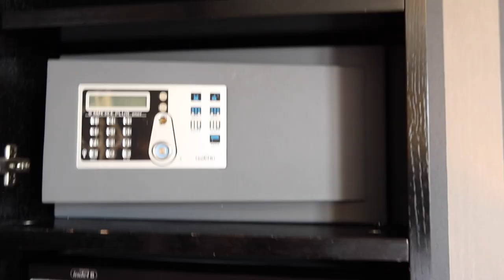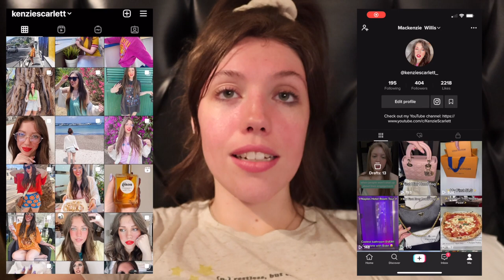STAYING AT ONE OF THE BOUJEEST HOTELS IN VENICE + room tour 🥰 | Kenzie Scarlett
Oh, why hello there! Welcome! My name is Kenzie! This channel is a place where anybody can come, relax, chill out and watch some really fun makeup & lifestyle videos! Today we are doing another vlog! In this vlog we arrive in Venice and we are doing a ROOOM TOUR! and its probably the best room tour i have ever done! This hotel that we stayed at was so fancy and the room was insane! i hope you enjoy! :D